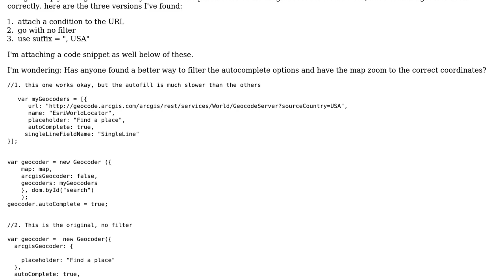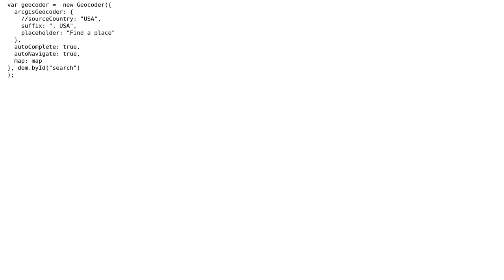GIS: Filter Geocoder by Country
With thanks & praise to God, and with thanks to the many people who have made this project possible! | Content (except music & images) licensed under CC BY-SA | Music | Images & others | With thanks to user davren user Aamir Suleman and the Stack Exchange Network Trademarks are property of their respective owners. You are responsible for your own actions.